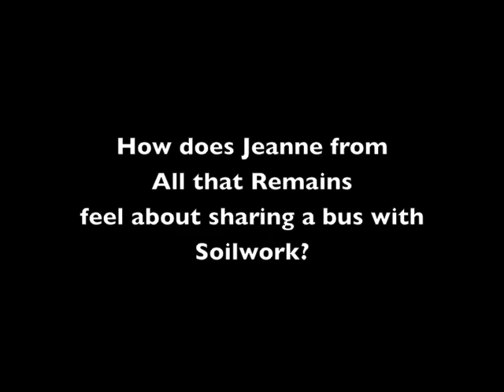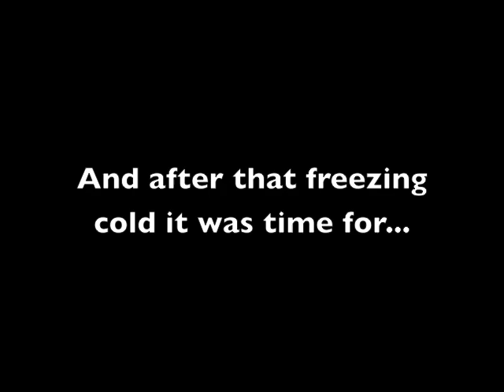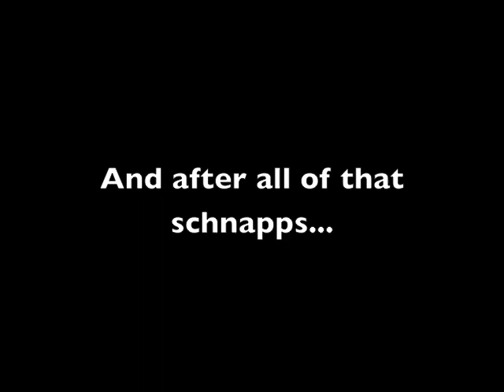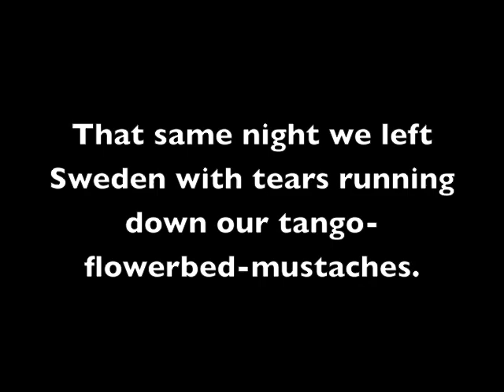SOILWORK - European Tour Diary (OFFICIAL BEHIND THE SCENES #3)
SOILWORK checking in from their currently running Euro Tour! #3